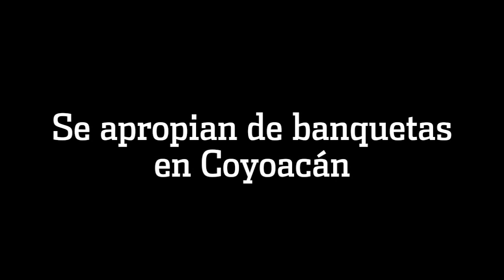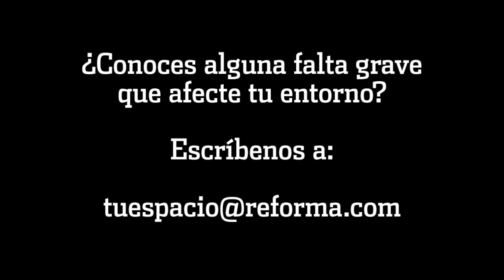Se apropian de banquetas en Coyoacán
Estacionarse sobre una vialidad primaria y sobre la banqueta, son faltas al Reglamento de Transito vigente, sin embargo cometer esta falta en algunos lugares es una practica recurrente, un ejemplo se da en la Avenida Miguel Angel de Quevedo.